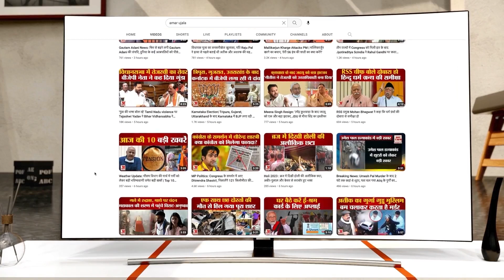Chandrayan-3: चीन ने किया मून मिशन का ऐलान, चांद पर इंसानों को भेजेगा ड्रैगन । PM Modi । China।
द्रयान-3 को लेकर सारी दुनिया की नजर भारत पर है...भारत इससे पहले चांद पर पहुंचने के दो प्रयास कर चुका है...चंद्रयान 2 के जरिए इसरो ने कई सारा डेटा जुटाया था..जिसके बूते माना जा रहा है कि भारत चंद्रयान- 3 के जरिए चांद पर पहुंचने में कामयाब रहेगा.